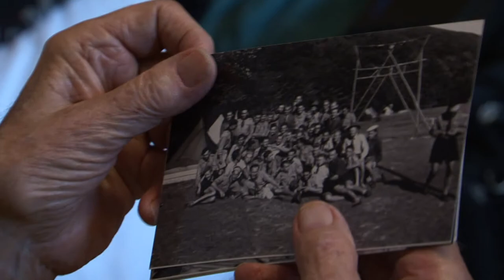Skauting kedysi a dnes trailer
Trailer na dokumentárny film